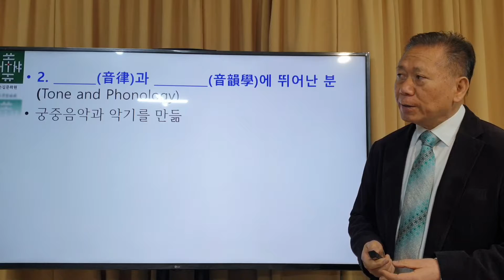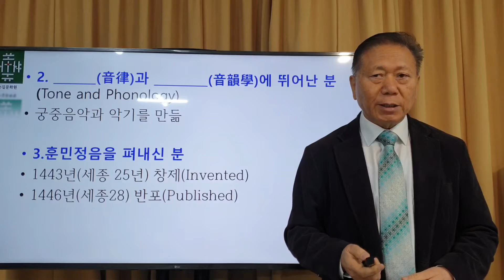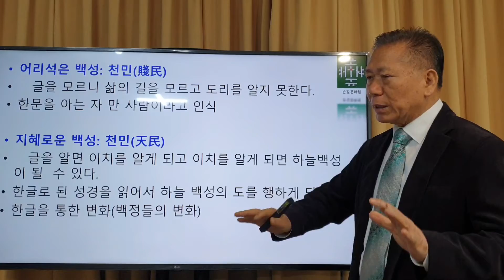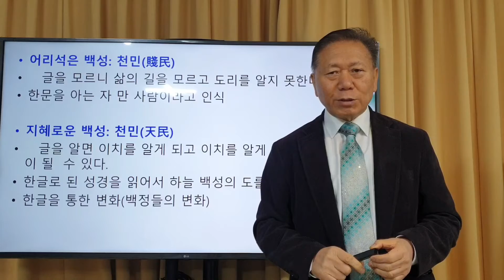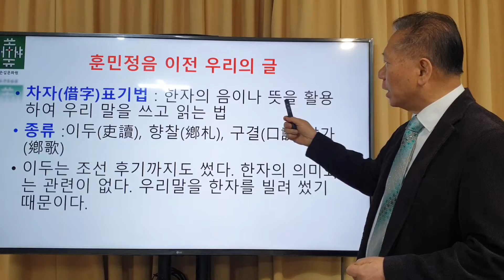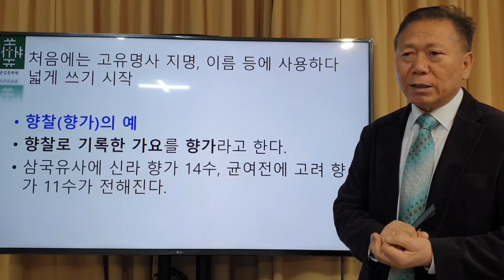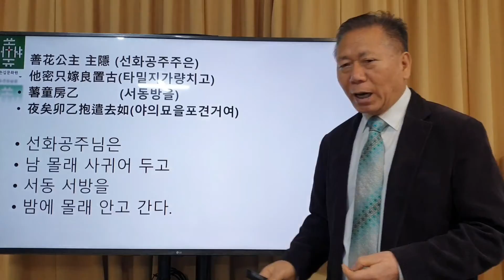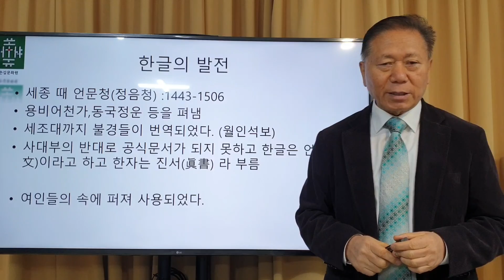002 훈민정음 바이블 코드 서론 2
훈민정음은 글자만을 위하여 만든 것일까? 훈민정음의 참 의도와 중심 내용은 어떤 것일까를 추적해 가는 동영상 서론 2